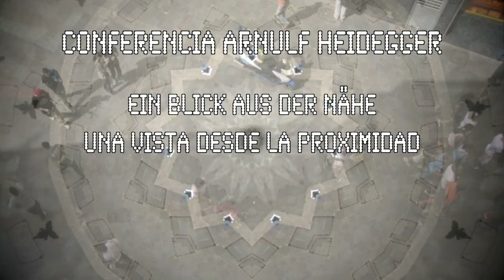CONFERENCIA MAGISTRAL Arnulf Heidegger "Una vista desde la proximidad" "Ein blick aus der nähe"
III Encuentro de Filosofía Intercultura
24 de octubre de 2018 Museo Canario, Las Palmas de Gran Canaria

El nieto de Heidegger nos acerca a la vida y la obra de su abuelo en una conferencia distribuida en tres aspectos:
I.   El entorno de la creación de "Ser y Tiempo"
II.  La relación de Heidegger con la tecnología.
III. La obra completa de Heidegger y su publicación